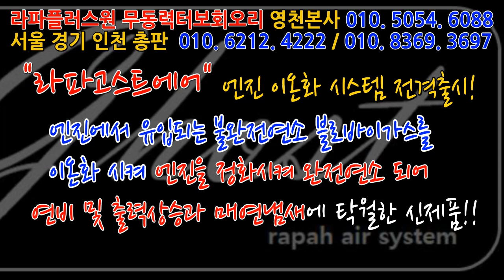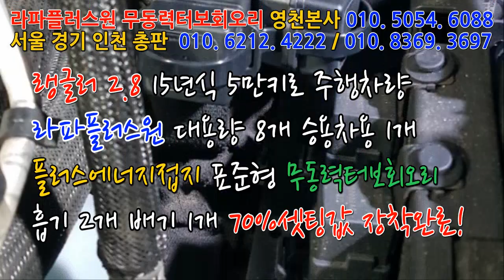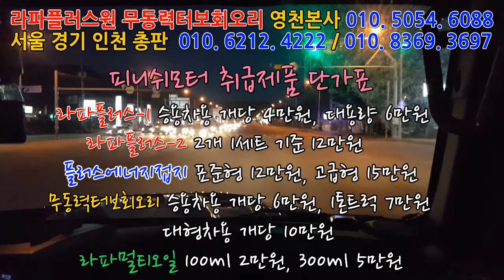[랭글러 2.8] 라파김태웅 유튜브영상 20편이상보고 믿고 왔습니다!!~~~~~~~~~~~~매연저감장치!엔진출력증강!연비개선!라파세나풍파워가격!무동력터보이놈